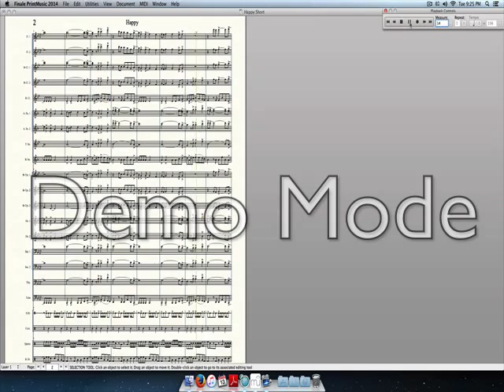Short Happy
Pharrell Williams’ “Happy” arranged for Marching Band as a Stands Tune. Short version